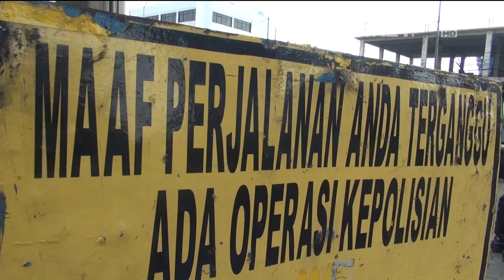Bripda Ricca - Penertiban Jalur Bus Transjakarta di Jakarta Utara - 86